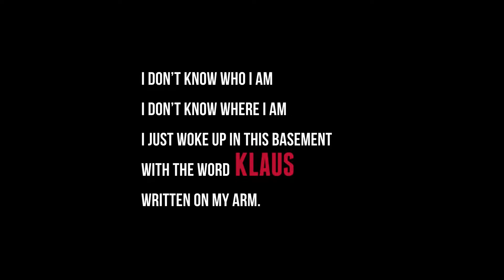FIRST LOOK | KLAUS | HD GAMEPLAY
Klaus is lost and alone. Who? Where? Why? He doesn't know anything. Only you can help him find the truth. Join Klaus and K1 a friendly brute as you explore this puzzle platform game, through a geometric kaleidoscopic world with high contrast and pop art.
The first 11 minutes of KLAUS. Gameplay no commentary 1080p.
FIRST LOOK